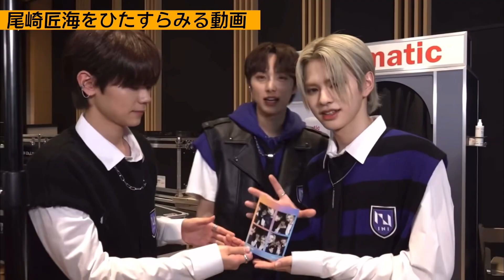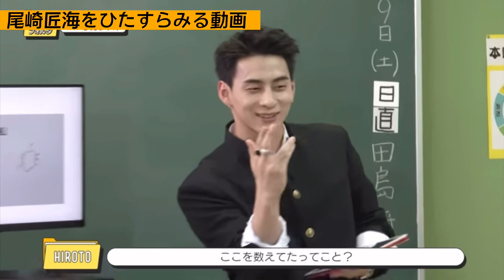【尾崎匠海】匠海MINIちゃんに捧げるたくみん集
前にたくみんをまとめた時は浪速のプリンスとして纏めてたので今回はソロのまとめです😊